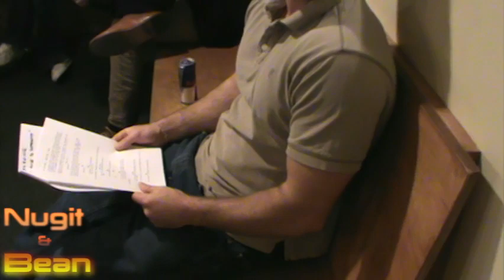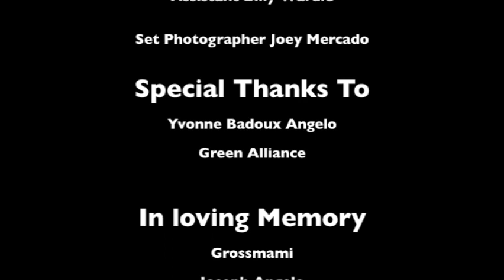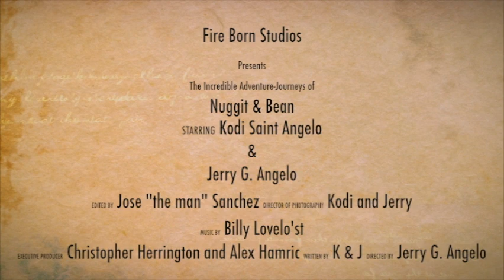Nugit & Bean - Sir Courtney Burr III (Fire vlog 5)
Only in Hollywood will you find the true artists showing and sharing all to strive for the Academy Award. In the process of struggle and conflict, those who succeed do so only through perseverance. In this episode Nugit & Bean reveal some of their arsenal in the acting world through the major weapon of an wonderful acting coach. Enjoy the true life of the INCREDIBLE ADVENTURE JOURNEYS of NUGIT & BEAN